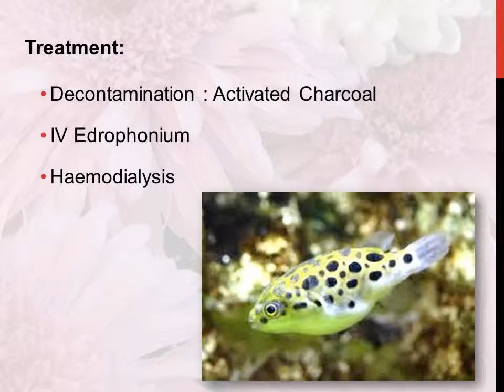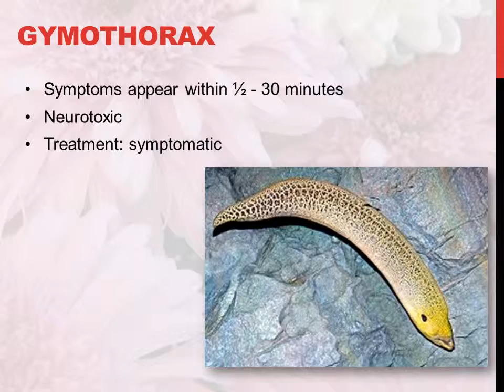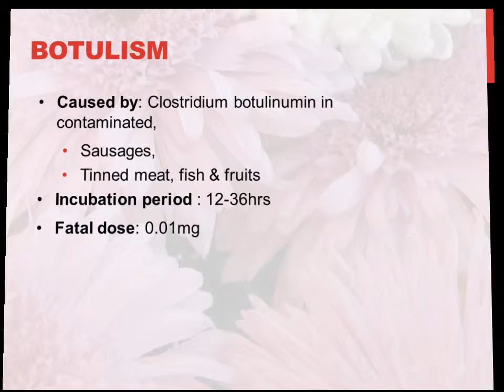Food Poisoning - II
This is a video demonstration of the Food Poisoning. The food poisons are classified and discussed in detail about their active toxic principles, the toxic dose, the signs and symptoms and the treatment offered.
Colorful photos of the various food poisons are depicted in appropriate places.